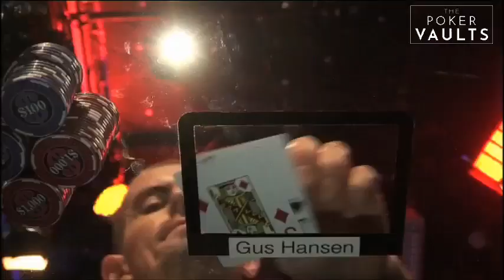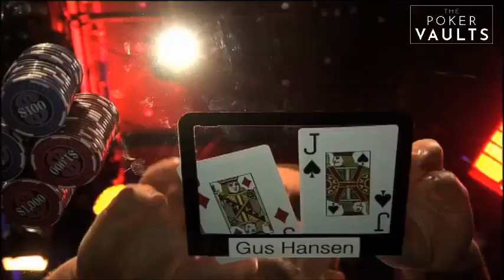Gus Hansen and Tom Dwan play a SICK all-in poker hand!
Wow, sometimes the money is destined to go in, but you'd never expect it in these crazy circumstances.